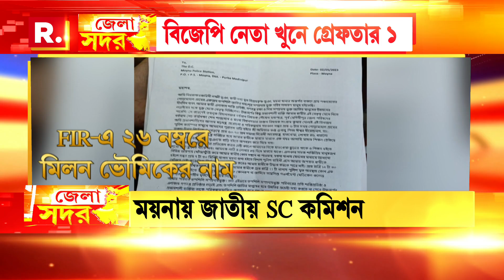Moyna-BJP News | ময়নায় বিজেপি নেতা খুনে প্রথম গ্রেফতার। গ্রেফতার করা হয়েছে TMC নেতা মিলন ভৌমিককে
রিপাবলিক স্বাধীন।
রিপাবলিক নির্ভীক।
আপনিই রিপাবলিক।